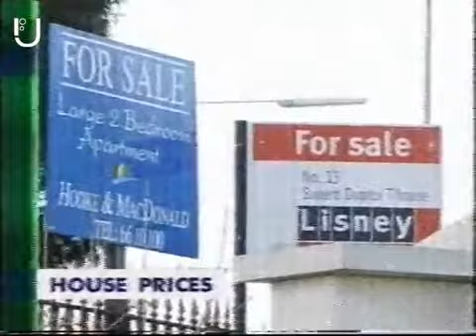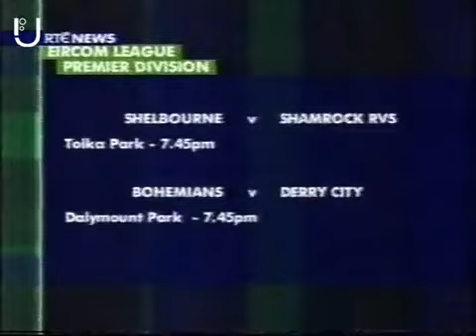RTÉ News Six One 2003 - 2006 intro/outro